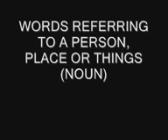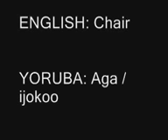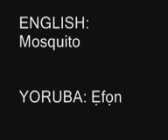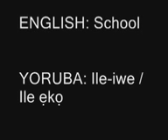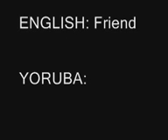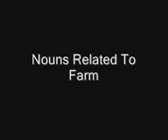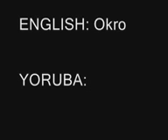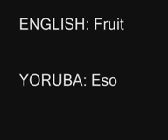Communicating with yoruba language chapter 1 YouTube2